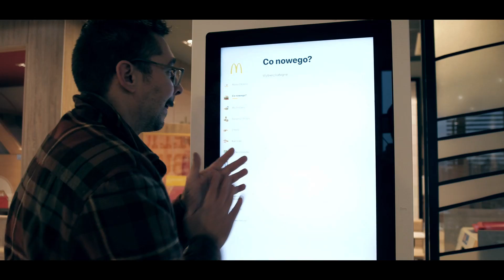BURGER DRWALA dla 10 OSÓB!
Burger Drwala powraca do oferty co roku w okresie zimowym. Ta kanapka doczekała się w McDonald's kilku odmian - jest wersja Drwala z Żurawiną, jest też z kurczakiem.
Na szczęście dziś – jego klasyczna wersja.

Składniki na mięso:
1,2 kg mięsa wołowego / dwie małe cebule drobno posiekane / pieprz i sól / 3 jajka / dwie łyżki ketchupu / dwie łyżki musztardy Dijon

Składniki do sera Camembert:
1 kg sera Camembert / bułka tarta / 4 jajka

Składniki do bekonu:
500 g plastrów bekonu

Składniki do sosu:
Dwie łyżki majonezu / dwie łyżki keczupu / Pieprz / Ostra papryka w proszku

Składniki na bułki i dodatki:
Bułki z sezamem / żółty ser / sałata lodowa /kawałeczki bekonu / prażona cebulka

Przygotowanie mięsa:
Wszystkie składniki dokładnie ze sobą wymieszać i mięso odstawić do lodówki aby "się przegryzło"

Przygotowanie sera Camembert:
Ser Camembert przeciąć na pół, poziomo.
Bułka tarta - roztrzepane jajko - bułka tarta - roztrzepane jajko - bułka tarta

Przygotowanie sosu:
Wymieszać majonez, ketchup i przyprawy i na chwilę odstawić do lodówki

Przygotowanie bekonu:
Smażymy plasterki na patelni - mają być chrupiące
Dodatkowo smażymy małe kawałki, która umieścimy na bułce

Przygotowanie bułek:
Bułki przekroić i górną część posypać startym żółtym serem oraz przysmażonymi kawałkami bekonu
Bułkę na folii aluminiowej do piekarnika aby się zagrzała i ser się stopił (195 stopni) na funkcje grill aby góra się przypiekła
Plasterki bekonu też do piekarnika aby były ciepłe

Smażenie:
Formujemy burgera pamiętając o tym że się skurczy
Smażymy na dwie patelnie
Na jednej smażymy mięso (posmarować z dwóch stron olejem) a na drugiej ser Camembert
Potem na ręczniku papierowym odsączamy z tłuszczu

Układanie kanapki:
Dolną część kanapki posmarować sosem i położyć kawałki bekonu na to idzie Camembert a potem na to idzie mięso
Górną część bułki też sosem i posypać sałatą i prażoną cebulką. Wszystko składamy